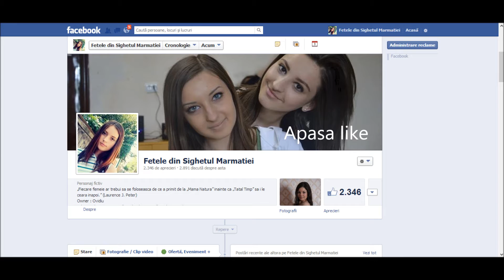Fetele din Sighetul Marmatiei - Amnezia de Sighet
Special pentru pagina Fetele din Sighetul Marmatiei